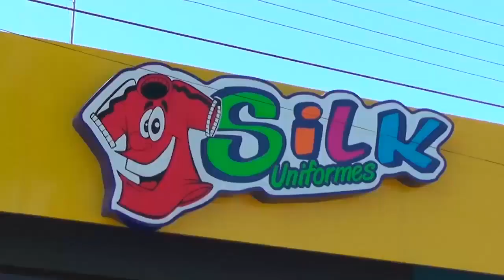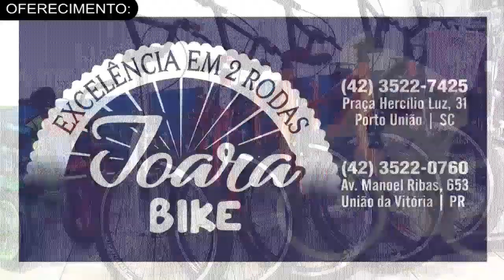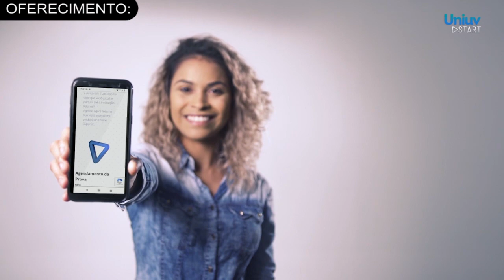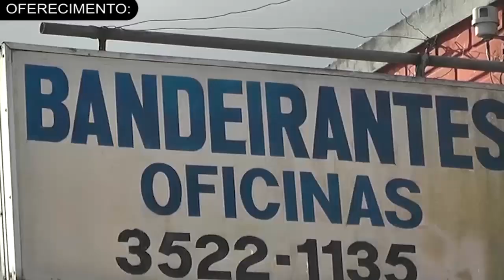SECRETÁRIO DE ESPORTES FALA SOBRE A REINAUGURAÇÃO DO ESTÁDIO ANTIOCHO PEREIRA